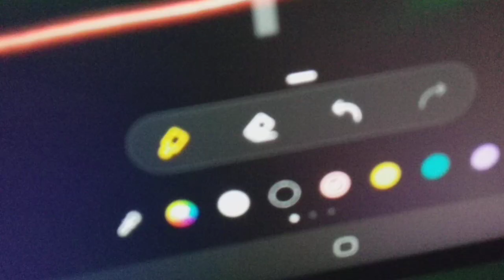Thog ytp show: mission 3: the official teaser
The reason why I made this is to let you know I will make mission 3 aka episode 3 aka part 3 to make a cliffhanger.
For now on I will leak teasers at the end of the episodes to make the plot of what happens next. So ya enjoy the teaser